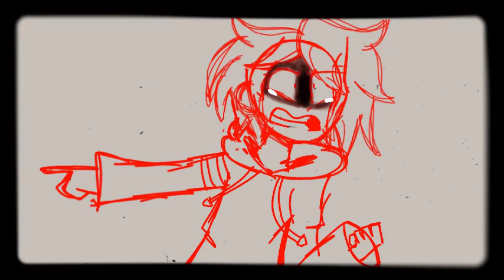Here is an angsty short of someone gets hurt from the mean girls musical with my characters enjoy it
This is bad but I don't wanna fix it hahahahahahahahahahaha